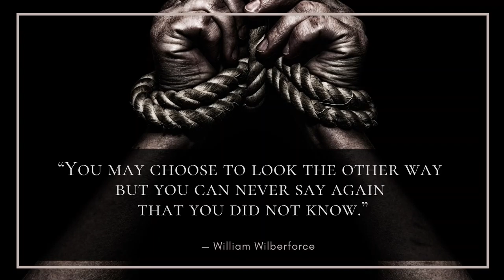Never Say That Again! - William Wilberforce - Daily Quote - saying of the Day - Shorts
Never Say That Again! William Wilberforce Daily Quote saying of the Day 8th February
World Day of Prayer, Reflection and Action Against Human Trafficking
You may choose to look the other way but you can never say again that you did not know.
William Wilberforce
The International Union of Superiors General and the Pontifical Council for Justice and Peace have designated February 8, the feast of St Josephine Bakhita, as an annual day of prayer and awareness against human trafficking. St. Josephine Bakhita, was taken away from her family by force as a child and she has been sold into slavery in Sudan and Italy. When she finally was freed, she decided to join the Canossian nun community. She dedicated her life to sharing her story and bringing to light the horror of human trafficking. She was declared a Saint in 2000.